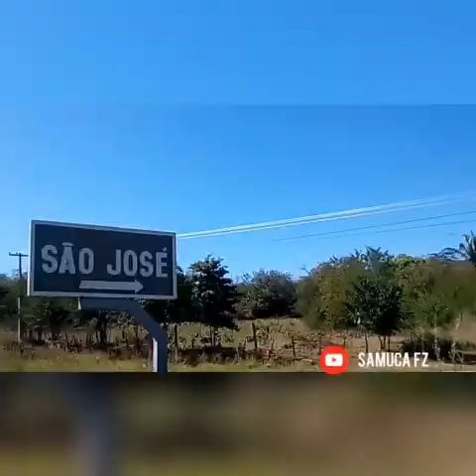São Pedro do Piauí a São José Isca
Fala meus amigos do canal tudo bem
Acompanhe essa pequena  viagem  até  o povoado  São José  Isca

Não  desista apesar de críticas.

Perguntas mais procuradas do YouTube

Como fazer ovo de páscoa?
Como fazer jejum intermitente?
Como fazer crepioca?
Como fazer bacalhau?
Como fazer spinner?
Como fazer enquete no Instagram?
Como fazer declaração do Imposto de Renda?
Como fazer kefir?
Como fazer slime?
Como fazer queijo muçarela?

O que é pangolim?
O que é Sarahah?
O que é TBT?
O que é um ábaco?
O que é sororidade?
O que é Páscoa?
O que é hand spinner?
O que é um diplomata?
O que é despacito?
O que é Valentine's Day?
Por quê?

Por que o Brasil não está na Copa das Confederações?
Por que Zeca vai ser preso?
Por que o Evaristo saiu do Jornal Hoje?
Por que Claudia Leitte saiu do The Voice?
Por que Pedro Bial saiu do BBB?
Por que o Marcos saiu do BBB?
Por que não comer carne na Sexta-Feira Santa?
Por que no Brasil não tem furacão?
Por que os furacões recebem nomes femininos?
Por que a Catalunha quer se separar da Espanha?